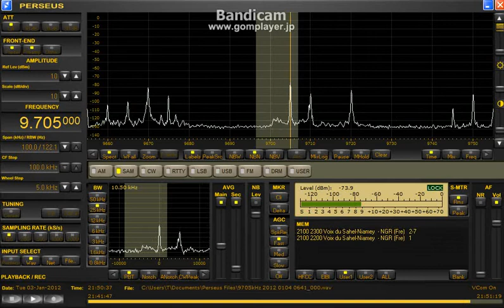9705kHz ORTN保存版 2012 Jan 3 2146UTC